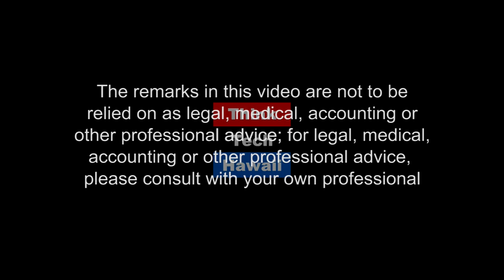The Like Switch (Out of the Comfort Zone)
Tips and Techniques for Influencing, Attracting, and Winning People Over

What do you need to do as soon as you meet someone, in order to get them on your side? How do you get that upgrade at the airport, get the promotion from your boss, and get that guy you really like to ask you out? Watch this episode, and you’ll find out all this and more.  The host for this episode is RB Kelly.  The guest for this episode is Jack Schafer.